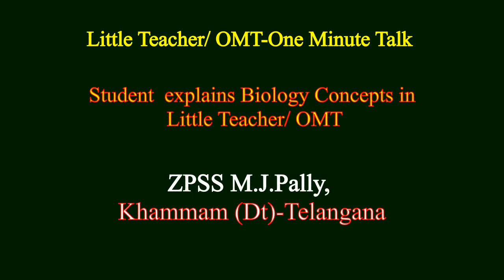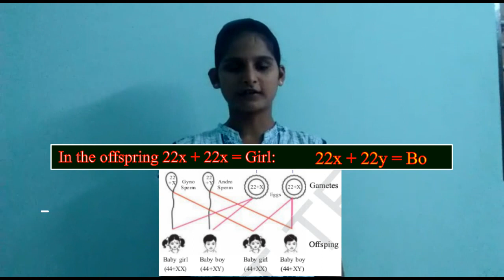Little Teacher/ OMT- One Minute Talk of Chandana Sri of ZPSS M.J.Pally Student.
Little Teacher/ OMT- One Minute Talk of Kavya of ZPSS M.J.Pally Student. OMT is new a pedagogy This is about to explain one Biology concept (Sex determination in Human beings)  by the students.